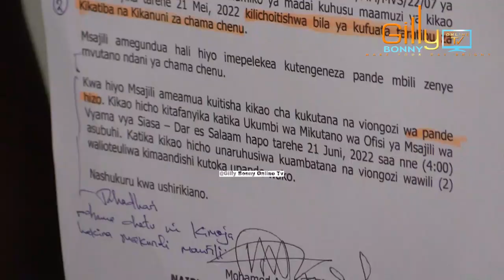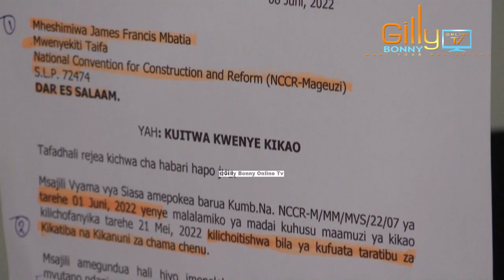NCCR Mageuzi waitwa kwa msajili wa vyama vya siasa, barua yao yamtambua Mbatia kuwa mwenyekiti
Akizungumza na waandishi wa habari jijini Dar- es Salaam Mkuu wa idara ya uenezi na mahusino ya umma NCCR mageuzi taifa Edward Simbeye amesema barua ya wito waliyoandikiwa na ofisi ya msajili wa vyama vya siasa imemtambua James Mbatia kuwa mwenyekiti wa chama hicho.